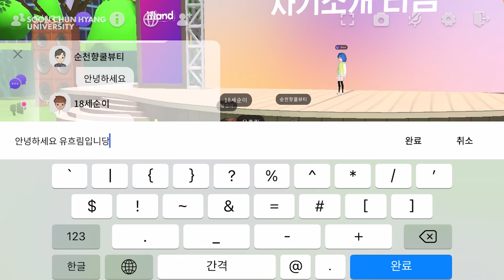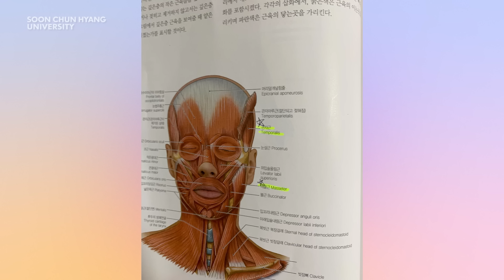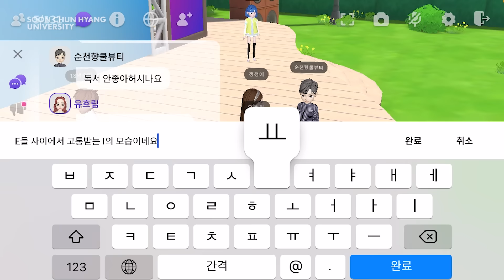메타버스 블라인드 미팅으로 과연 운명을 만날 수 있을까?👩‍❤️‍👨💕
제작 | 순천향대학교 브랜드홍보팀, Optical Lab